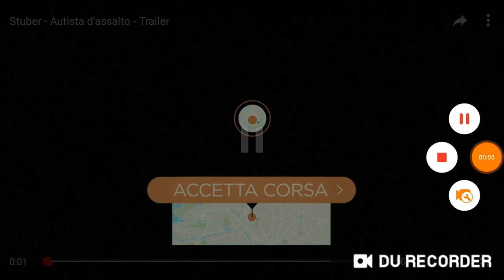f xxx 2 #